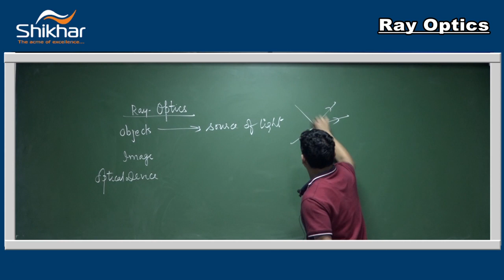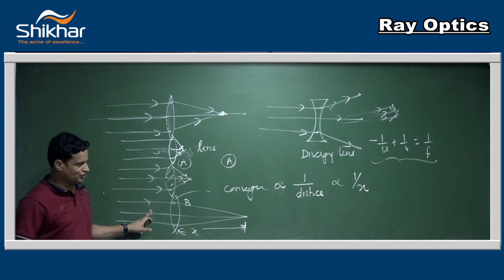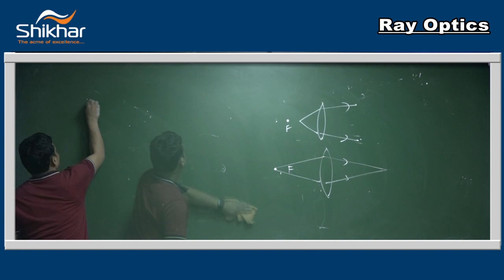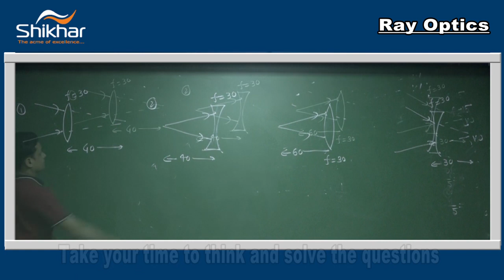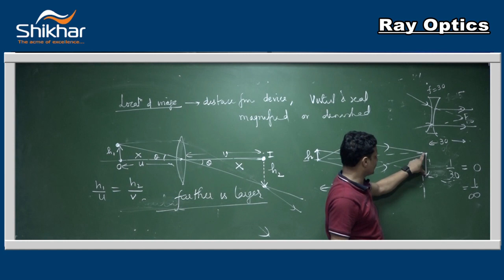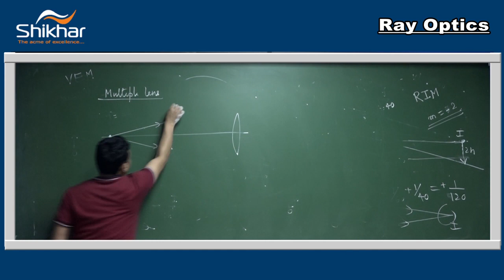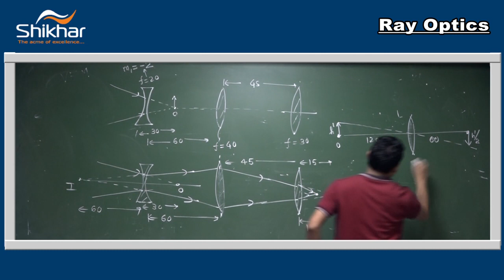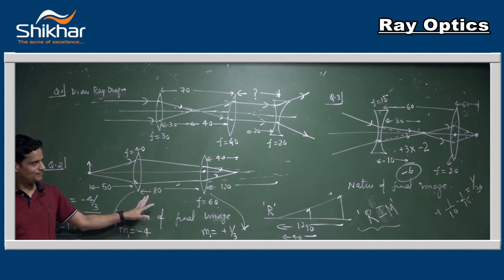2. Concept of Convergence and Divergence : Ray Optics | IIT-JEE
Application of Divergence and Convergence:  Image formation (position, type, magnification) without using mirror or lens formula.